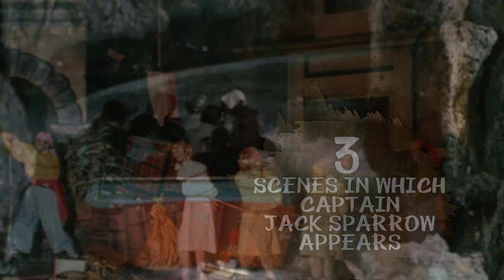Pirates of the Caribbean by the Numbers | Disneyland Park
Fifty years ago, on April 18, 1967, a Disney Parks classic first set sail at Disneyland park. Throughout the next 50 years, Pirates of the Caribbean went on to become an iconic fan favorite, pillaging and plundering at Disney Parks around the world, with Pirates of the Caribbean attractions at Walt Disney World Resort in Florida, Tokyo Disneyland, Disneyland Paris and most recently, the award-winning Pirates of the Caribbean – Battle for the Sunken Treasure at Shanghai Disney Resort.